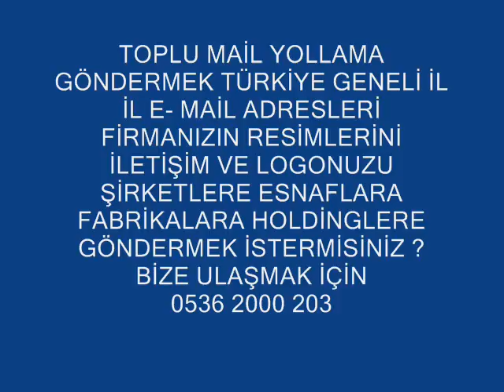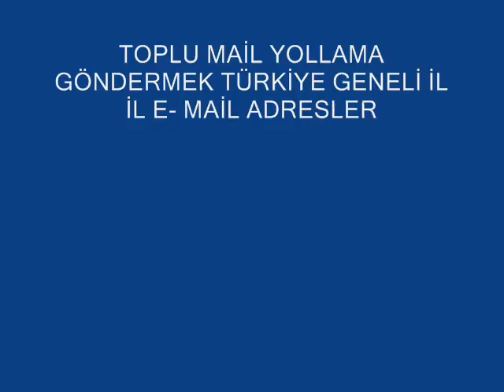ADWORDS 0536 2000 203SEO İNTERNET REKLAMI İNTERNET ARAMA MOTORLARI yaratıcı reklam